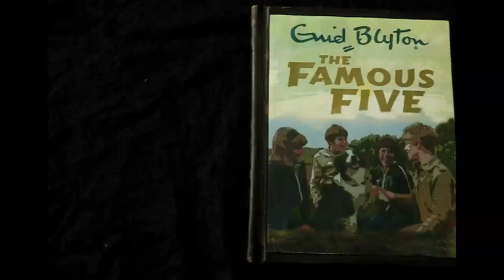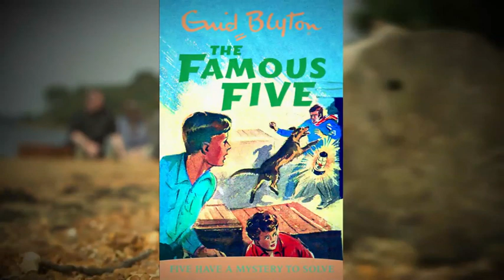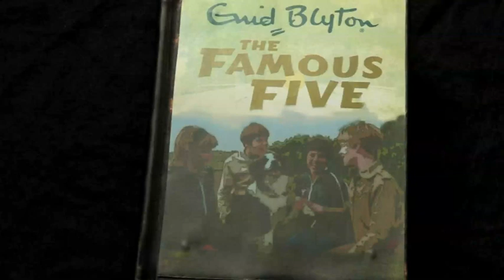Famous Five 1970s Reunited ( BBC One Show )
From the BBC One Show aired 9th Oct 2017 featuring Gary Russell, Marcus Harris and Jennifer Thanisch reunited. The clip was filmed partly on Bronwsea Island on the 14th June that year.